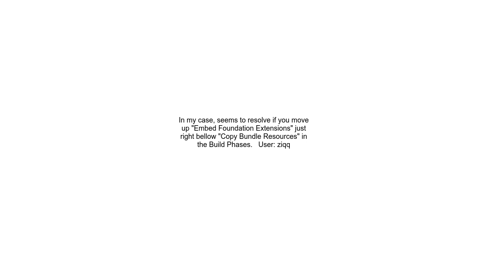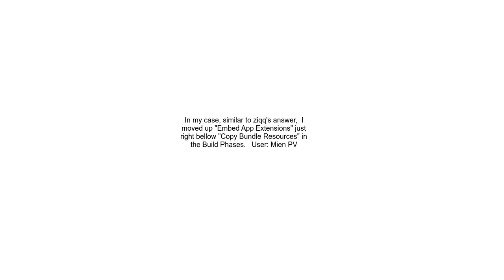Cycle inside {PROJECT} building could produce unreliable results Cycle details